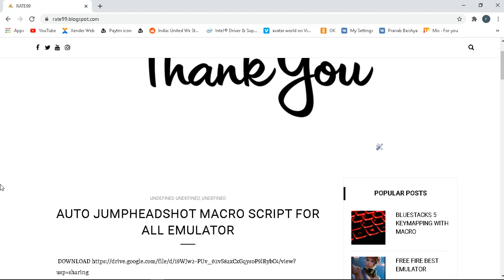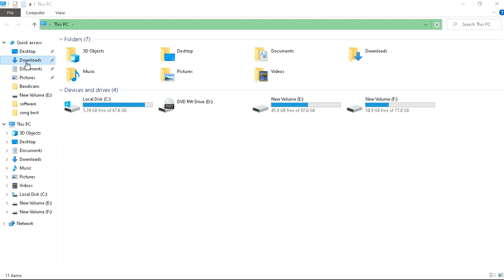ONLY REDSHOT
0